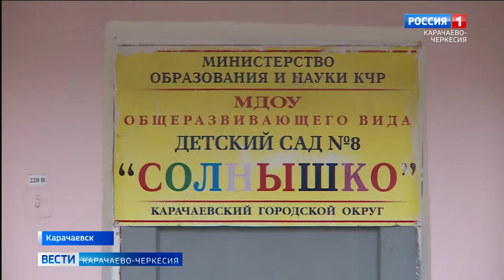Каким видят в будущем Карачаевск юные жители города?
Каким видят в будущем Карачаевск юные жители города? Первый практический проект в рамках эксперимента "Город будущего глазами детей" презентовали юные горожане руководству города